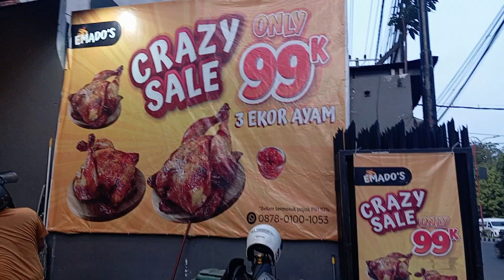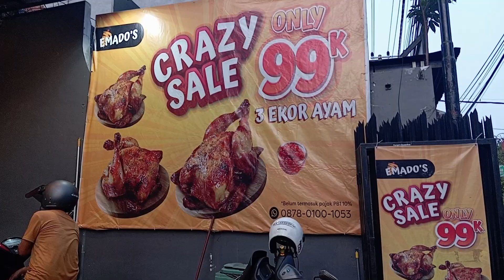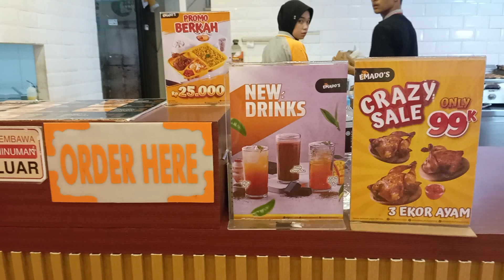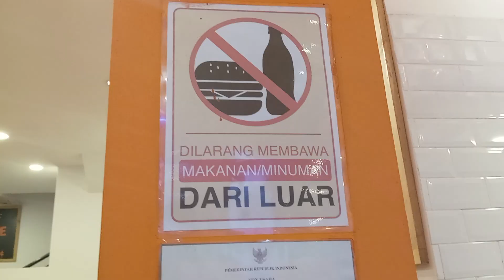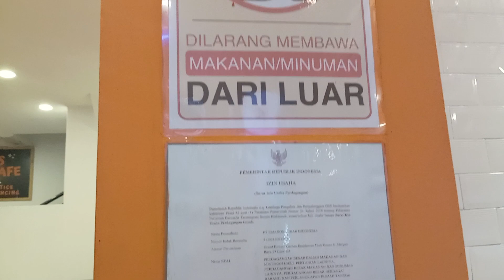Jalan-jalan sore kota Sidoarjo borong ayam panggang